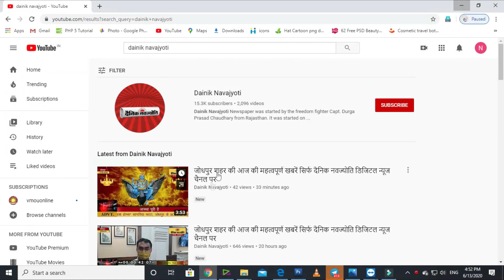मुख्यमंत्री की अपील.... प्रदेश में भारी बारिश के दौरान सावधानी बरतें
जयपुर शहर की 12 अगस्त शाम 8 बजे तक की महत्वपूर्ण खबरें सिर्फ दैनिक नवज्योति डिजिटल न्यूज चैनल पर